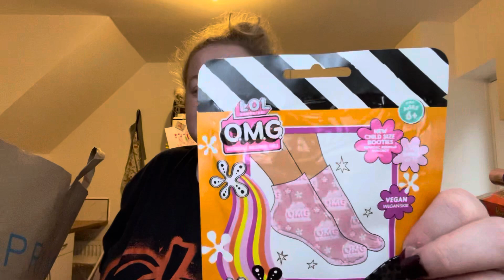🎄| primark haul | christmas party dress and more 🛍️ baby items 💙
Hey guys❤️

I nipped to my local town off the basis of what people were telling me what was on offer and I ended up with a primark haul❤️

If you do like my content please press the like button, share eith your friends and family and please keep on watching!

If anyone wants to get in contact my email is;

Loads of love guys❤️❤️❤️